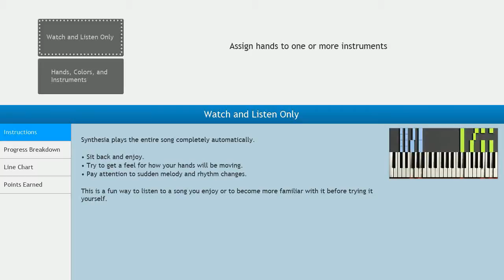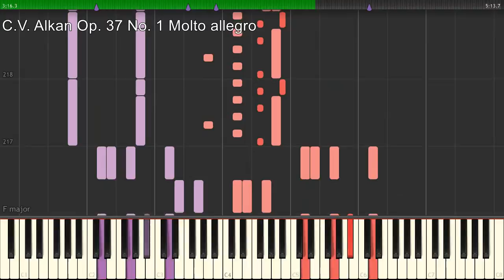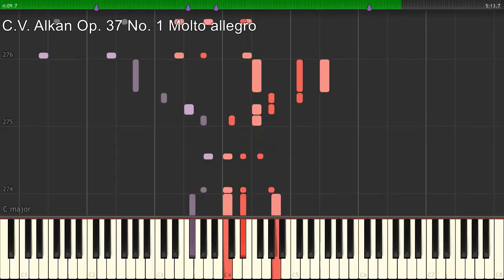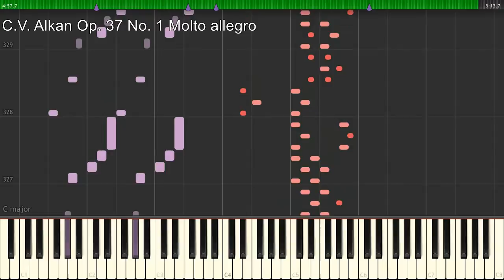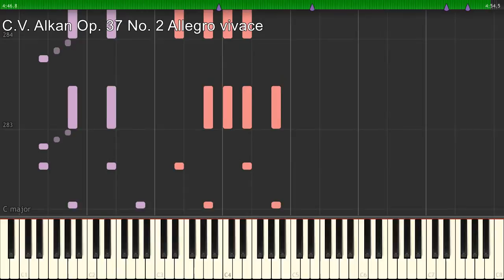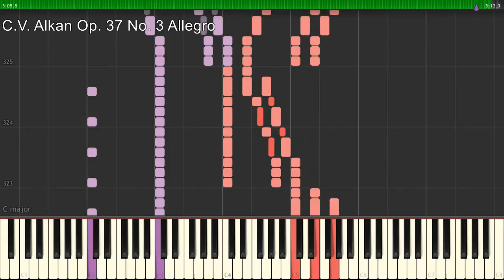C.V. Alkan Op. 37 No. 1-3 (Yamaha P-255)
Looking for a specific composition? List is down below.
0:00 - Alkan Op. 37 No. 1 Molto allegro
5:21 - Alkan Op. 37 No. 2 Allegro vivace
10:23 - Alkan Op. 37 No. 3 Allegro